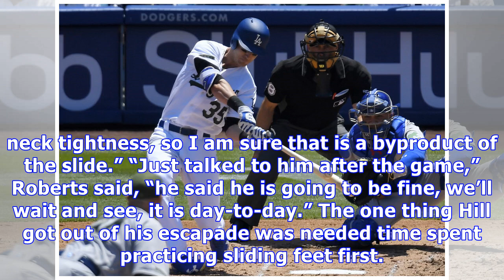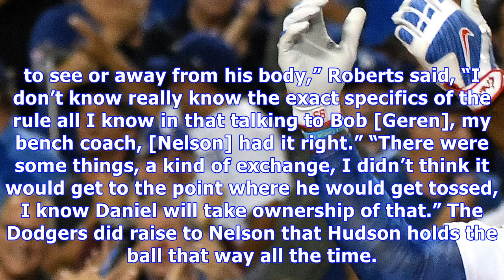Dodgers sweep pirates despite in-game fireworks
LOS ANGELES — The Dodgers won 6-4 to sweep the Pirates to enjoy their Fourth of July at Dodger Stadium. This was the second straight season the Dodgers swept their home three-game series against the Pirates. The win made it four straight and concluded the ten-game home stand on a good note. Kenley Jansen came in the top of the eighth and he was able to record his second five-out save of the year, with the first also coming against the Pirates in early June. Rich Hill looked to continue his succe...